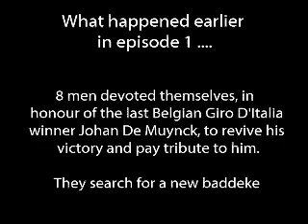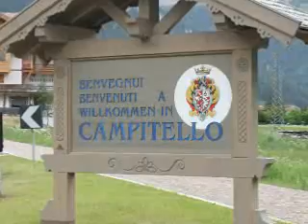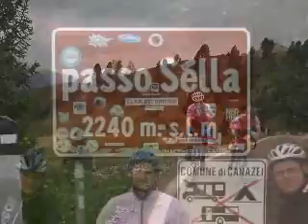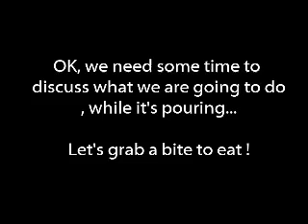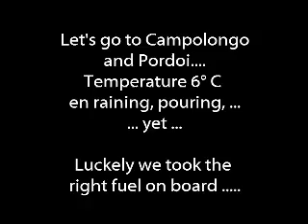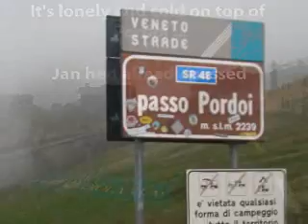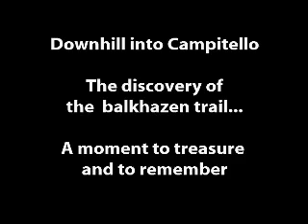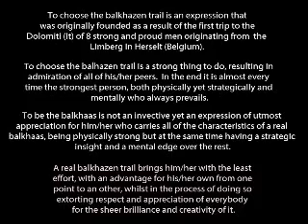The Search for a new baddeke 2008 part 2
Episode 2of the Search for a new baddeke 2008, The search for new hope for Belgian Cycling and a classic tribute tot the last Belgian Giro d'Italia winner Johan de Muynck.  A tribute made by 8 Flemmisch men of the region of Herselt and the passo Limbergo.